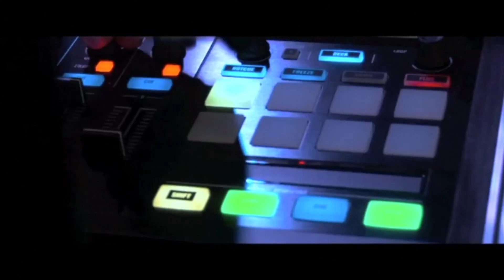Club Collection | DJ Live Band | Merseyside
Visit the listing on Last Minute Musicians for more info & booking